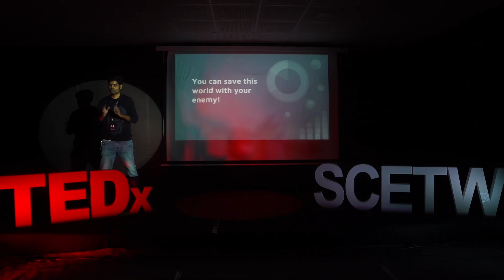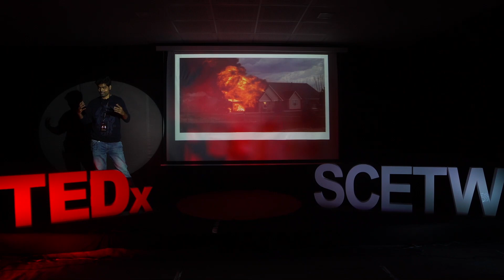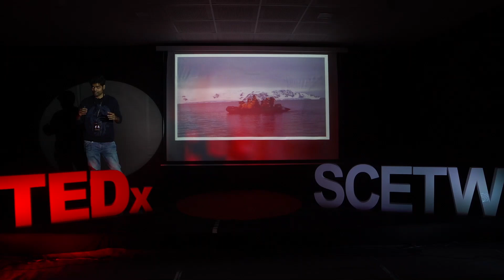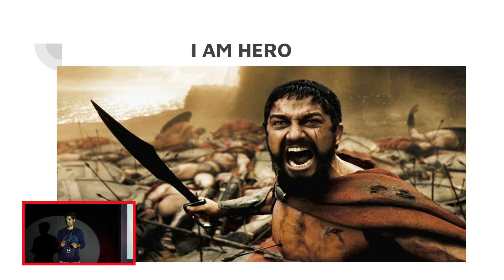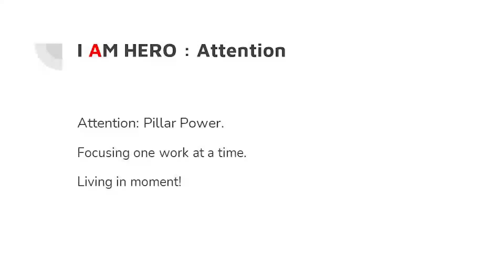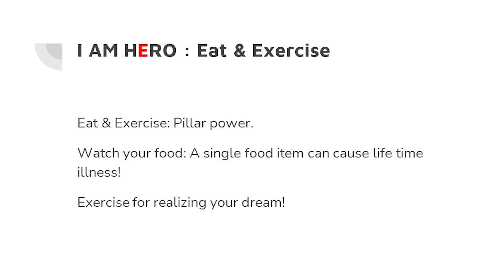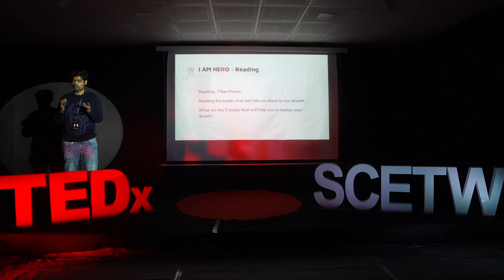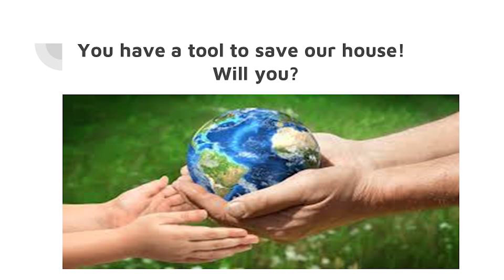Saving the World with our Dreams | Raghunandan Vadla | TEDxSCETW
Raghunandan spoke about how we should integrate time to solve problems that occur in our day to day lives. We face difficulties at every phase of life and he highlighted how we should be the heroes of our lives along with an enemy and a dream, an enemy which can be anything that’s pulling you down in life that you have to fight against and a dream to live for. A very inspirational way to lit the spark, he further spoke on how we should approach life and it’s difficulties and not to get distracted in our path to the future and much more.
he has that in him to simply take your mind to another level of imagination and perhaps think even deeper.
 Raghunandan Vadla is an engineer by accident and author, speaker, teacher, trainer, and traveller by choice.
The author of the book ‘The Great Indian Treasure’ Series; the idea of the first book was discussed with Dr. APJ Abdul Kalam before launching it in all the continents, becoming the first book to achieve this feat.
With his ‘The Great Indian Treasure’ movement is reaching out to schools, colleges and corporate to percolate this philosophy so that the human potential can be made to good use to make this world a better place and impacted lives of more than 500 visually challenged students with innovative teaching techniques.
Vadla was awarded the Rastriya Gaurav Award- 2019 and Youth Icon of the year and set examples for budding youth to be creative and bring their imaginations, ideas to life and bring out a difference. This talk was given at a TEDx event using the TED conference format but independently organized by a local community.